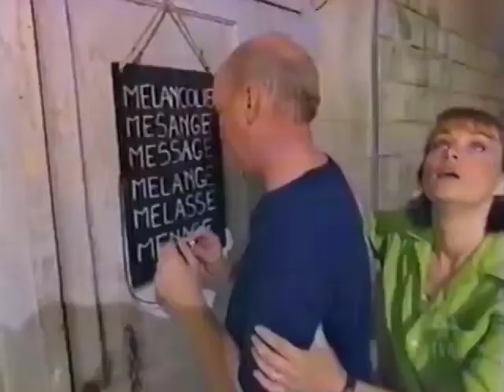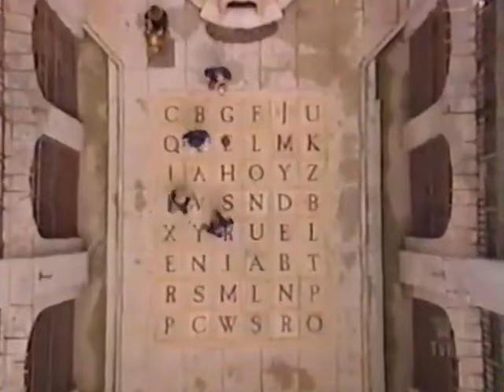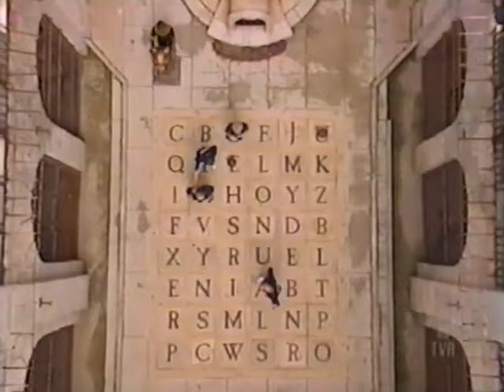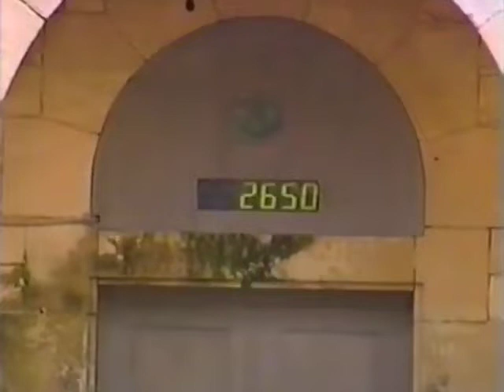Fort Boyard Québec 1999 - Michele Richard, Yves Corbeil, Réjean Léveillé, Claudette Taillefer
If want to support me:
↪︎ BTC: bc1qw4p5q6jj88g42qrg7ev3zv7rz060mwyqmyqal3
↪︎ ETH ERC20: 0x6DBB8aDC3e0B06DDB72b3b5A9ab4d146f5C0F38d
↪︎ USDT TRC20: TFfqsekhmtoLiTRbVbQ1Bvsu2xygBFm8tw

Fort Boyard Québec,
Fort Boyard,
Michele Richard,
Yves Corbeil,
Réjean Léveillé,
Claudette Taillefer,
Fort Boyard CA,
French TV Shows,
Fort Boyard Canada 1999,
Форт Боярд Квебек,
Форт Боярд Канада,